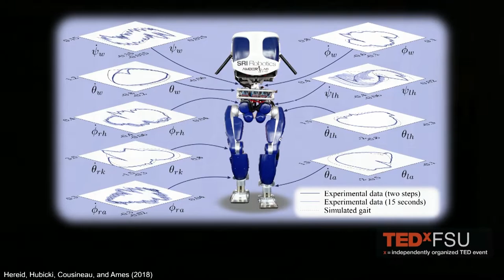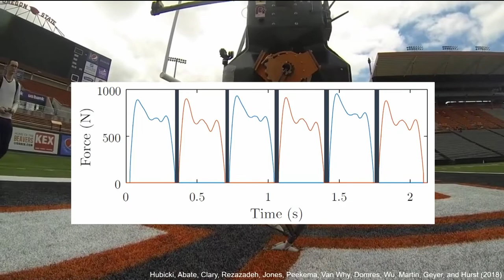Robots That Think On Their Feet | Christian Hubicki | TEDxFSU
Christian Hubicki takes his experiences as a robotics professor and contestant on the show, Survivor, to show how human adaptivity helps develop bipedal robots. A professor in the FAMU-FSU College of Engineering, Dr. Hubicki builds robots that can run and walk on two legs. And he brings the lessons he learned as a finalist on “Survivor” to robots with new strategic capability.

A professor in the FAMU-FSU College of Engineering, Dr. Hubicki builds robots that can run and walk on two legs. And he brings the lessons he learned as a finalist on “Survivor” to robots with new strategic capability. This talk was given at a TEDx event using the TED conference format but independently organized by a local community.